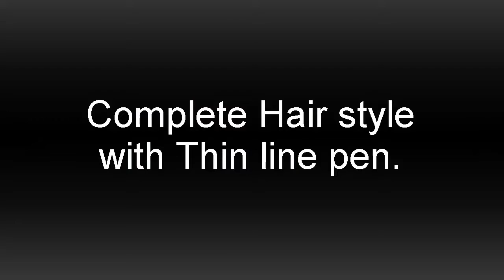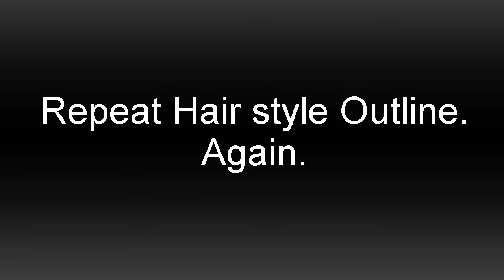How to Draw Manga :: Thick and Thin Line Technics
Pen on Paper Technics. Step - by - Step. Use Thick and Thin line to Draw Manga better.